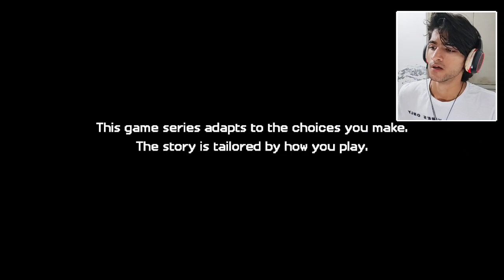Put Me in Prison - MINECRAFT: STORY MODE, SEASON 2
NAME OF THE GAME → minecraft story mode season 2
EPISODE → 3

so this is the gameplay and walkthrough of the episode 3 and this is the part 1 of that episode.

 i am surviving my days in the minecraft prison world...

StealShortLine is Here!

I Play Video Games, and talk alot during playing those games. but not always alot.
sometimes just little talks.
but the main point is...

i playing games and then i record the gameplay of those games.
and sometimes i edit those videos and sometimes not...

and then...
the last stage is uploading the videos...
so i just then.. basically upload the gaming videos!

now go sleep!